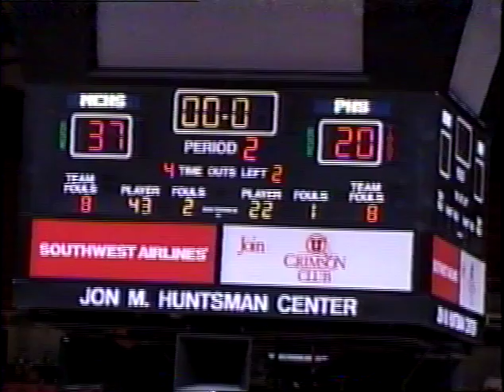MC v Provo, 95 96 State